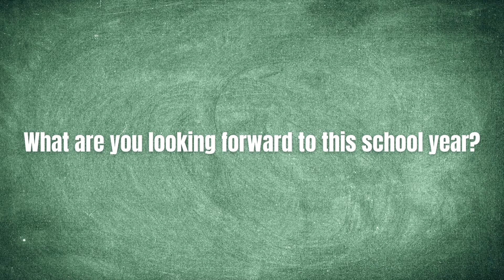Meet Your New Principal: Kalin Cross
An introduction to Kalin Cross, Phoenix High School's new principal.